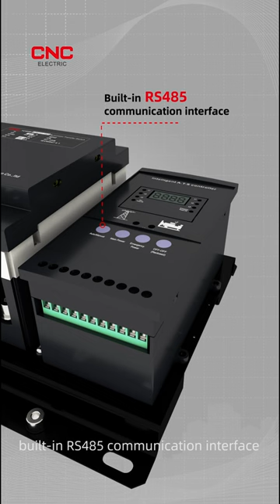CNC New ATS YCQ9M Automatic Transfer Switch(Changeover switch)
🖐  We are proud to give the sponsorship to the Moscow exhibition,help support Moscow's sustainable electricity development and keep pace with the growth in demand for electric power.

CNC Electric is successfuly striving to embrace the world with power for better life, firmly bringing electricity to the world step by step and always here to struggle with an open and inclusive, customer-centric, and innovative mindset for more outstanding achievement.

❤️ CNC Electric, Your Always Trusted Brand for Power Supply!
Welcome to be CNC Electric distributors for win-win achievement.